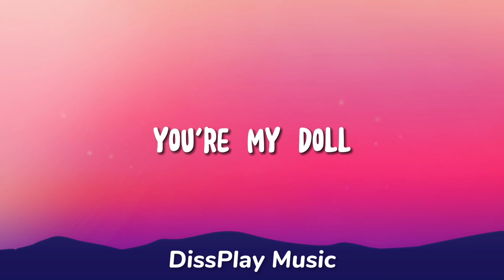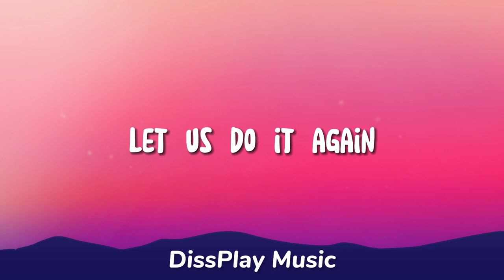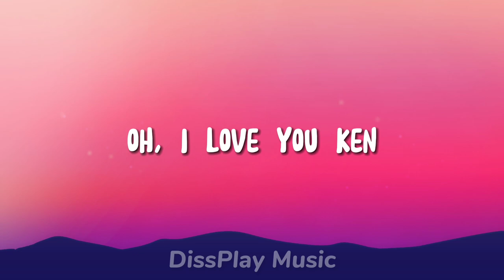Aqua - Barbie Girl (lyrics)